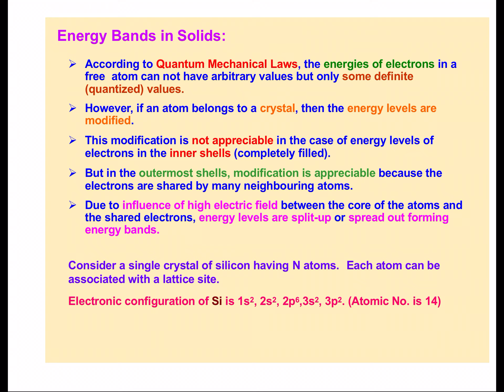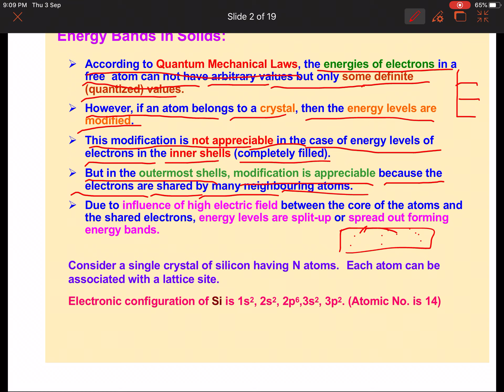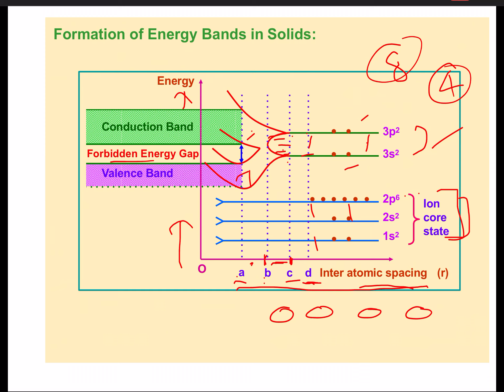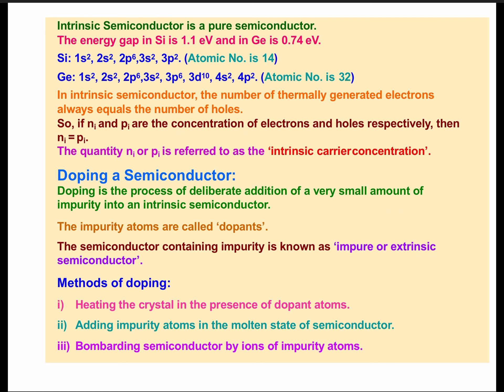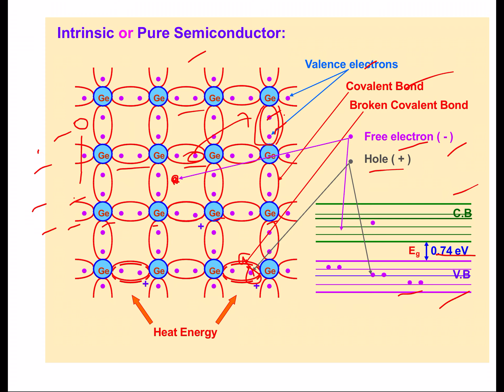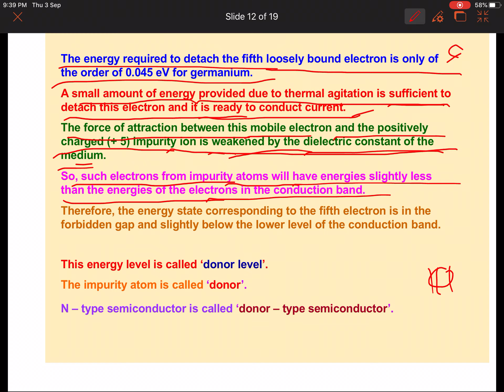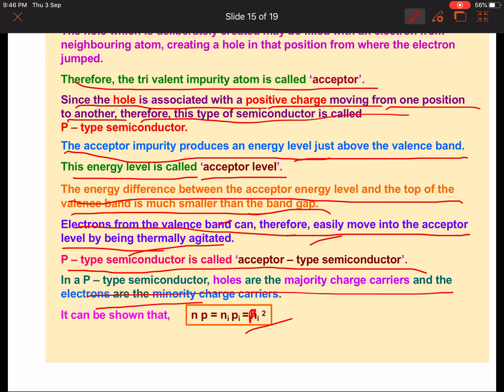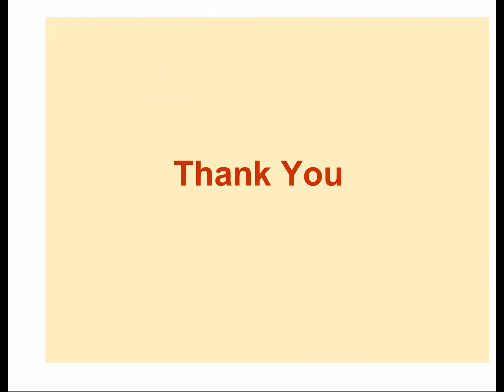Class 12 Physics Semiconductors And Electronic Devices Part 1